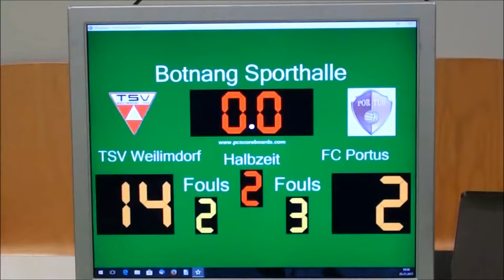2017 1125 Futsal Regionalliga TSV Weilimdorf vs. FC Portus